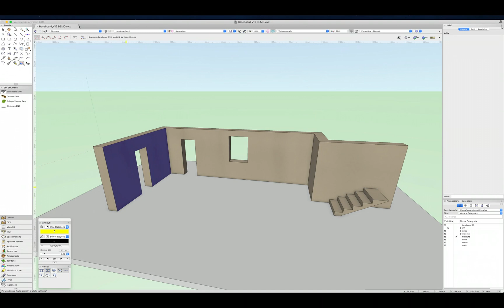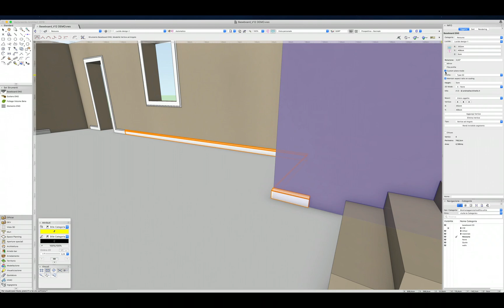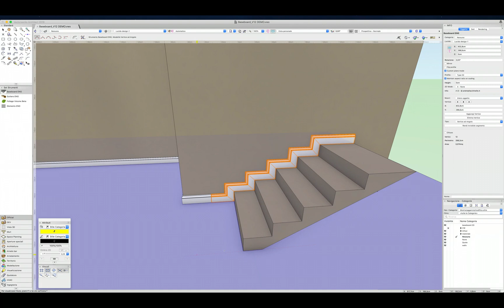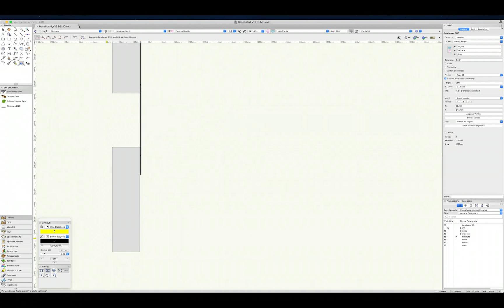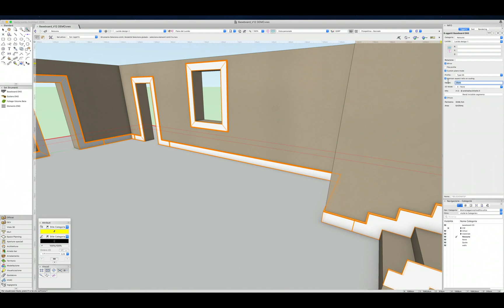Baseboard V1.2 for Vectorworks 2019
Changelog:
- use automatic working plane to draw any moulding in 3D view
- you can define the dimension of the fifteen ready-to-use profiles
- alternative way to draw baseboard on stairs